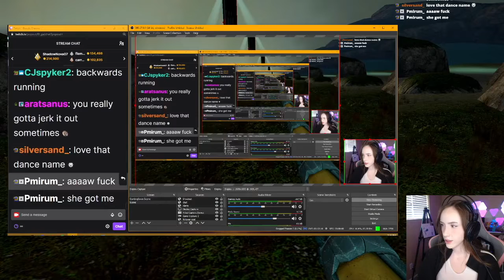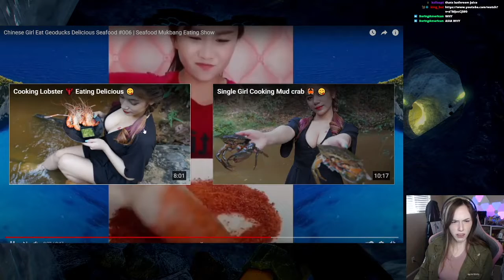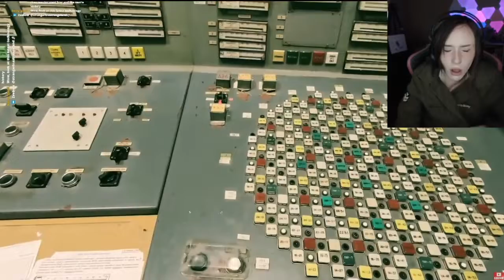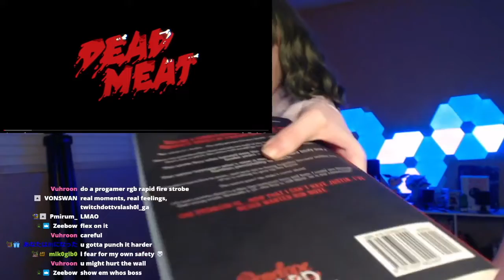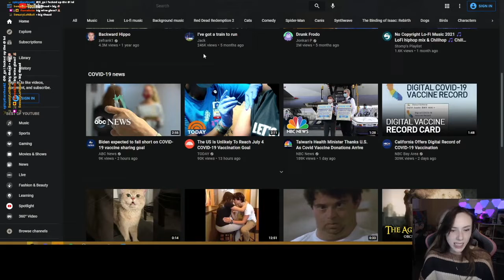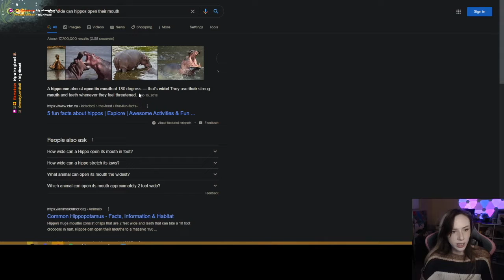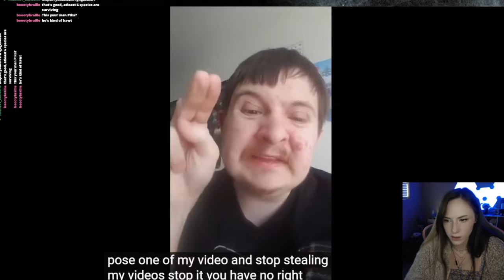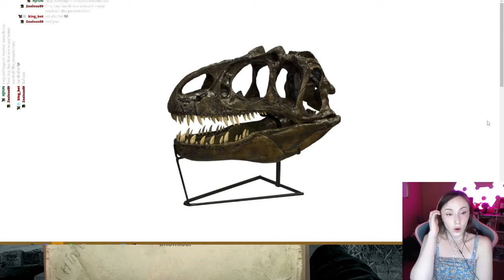All the Olga Clips (Jun. 2021 Edition)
Here we go again. A compilation of all the Olga clips from Jun, 2021.

NOTE: If there are duplicate clips it’s because they are duplicated on Twitch. If any links in the pastelink are broken it is likely because the clips were deleted. At the time of this upload they are all active.